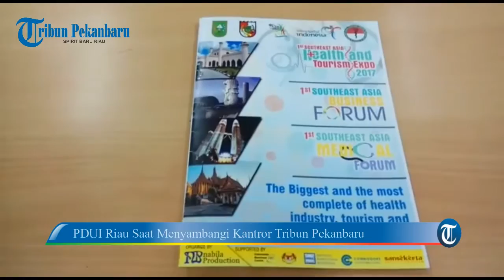PDUI Riau Bakal Gelar Kegiatan Se Asia Tenggara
Perhimpunan Dokter Umum Indonesia (PDUI) Cabang Riau akan menggelar acara bertajuk Health and Tourism Expo 2017 pada 19 Mei mendatang.